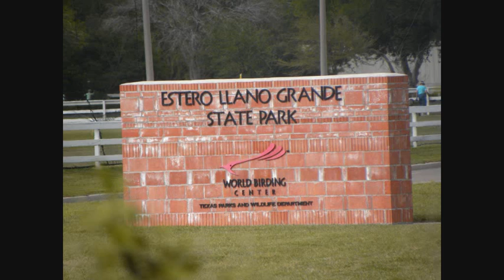Best of Grant Family Big Year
PICTURE INFO
Broad-Billed Hummingbird: Pinal Co. AZ
Cinnamon Teal: Maricopa CO. AZ
Lesser Yellowlegs: Maricopa Co. AZ
Long-Billed Dowitcher  Co. AZ
American wigeon: Maricopa Co. AZ
Lesser Scaup: Maricopa Co. AZ
Steller's Jay: Flagstaff AZ
Gadwall: Hidalgo Co. TX
Fulvous Whistling Duck: Hidalgo Co. TX
Little Blue Heron 1: Hidalgo Co. TX
Little Blue Heron 2: San Diego CA
Yellow-Crowned Night Heron: Hidalgo co. TX
White Ibis; Hidalgo Co. TX
White ibis, Green winged, Blue winged and cinnamon teals, No. Shoveler, Double crested cormorant, coots, Mottled Duck: Hidalgo Co. TX
Green-Winged Teal: Hidlago Co. TX
Black Throated Sparrow: Starr Co. TX
Cassin's Sparrow: Starr co TX
Pyrrhuloxia 1: Starr Co. TX
Pyrrhuloxia 2: Pinal co AZ
Black Bellied Plover, Cameron Co. TX
Harris's Hawk: Cameron Co. TX
Roadrunner: Cameron Co. TX
Blue Grosbeak: Santa Cruz Co. AZ
Plumbeous Vireo: Santa Cruz Co. AZ
Atlantic Puffin: ME
Lark Sparrow: Pinal Co. AZ
Belted Kingfisher: San Diego CA
Whimbrel: San Diego CA
Willet: SD CA
California Towhee: SD CA
Western Grebe: SD CA
"Mexican Mallard" Maricopa Co. AZ
Great Blue Heron Maricopa Co. AZ
Redhead  Maricopa Co. AZ
Least Sandpiper Maricopa Co. AZ
American Pipit Maricopa Co. AZ
Lesser Goldfinch Maricopa Co. AZ
Hooded Oriole: somewhere in AZ
Green Kingfisher Hidalgo co. TX
Tropical Kingbird: Hidalgo Co TX
Plain Chachalaca: Hidalgo Co. TX
Golden Fronted Woodpecker: Starr co. TX
Eastern Screech Owl: Starr co. TX
Elegant Trogon: Santa Cruz AZ
Scissor Tailed Flycatcher; Cameron Co. TX
Altamira Oriole: Hidalgo TX
Green Jay 1: Hidalgo co. TX
Green Jay 2/3: Starr Co. TX
Great Kiskadee w/ Green Jay: Starr Co. TX
Audubon's Oriole: Starr Co. TX
Brown Jay: Starr Co TX